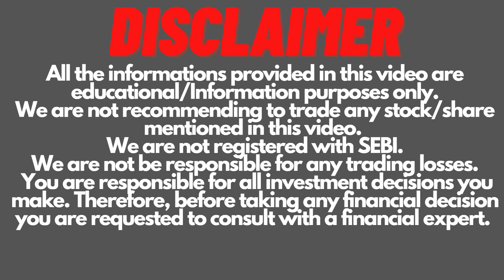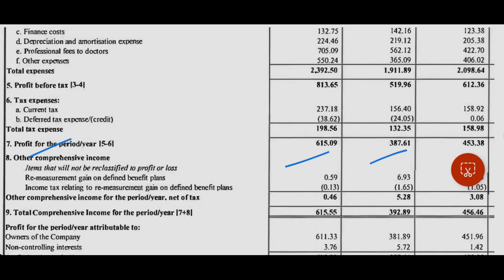Rainbow Children's Q2 Result | Rainbow Children's Share Latest News | Invest Mantra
Rainbow Children's Q2 Result FY2023@CAAmitSharma